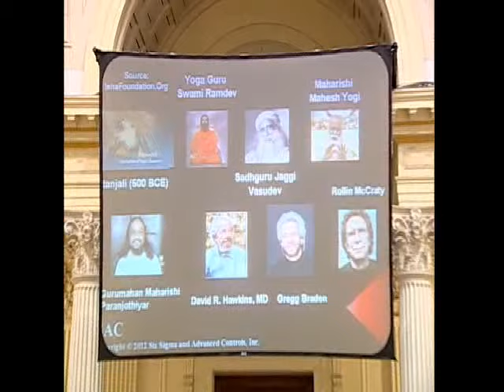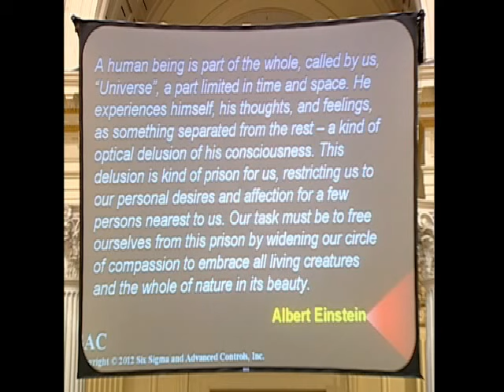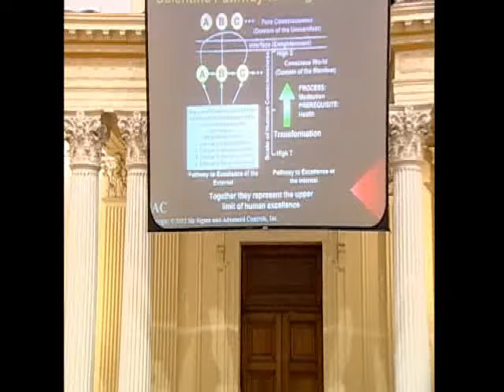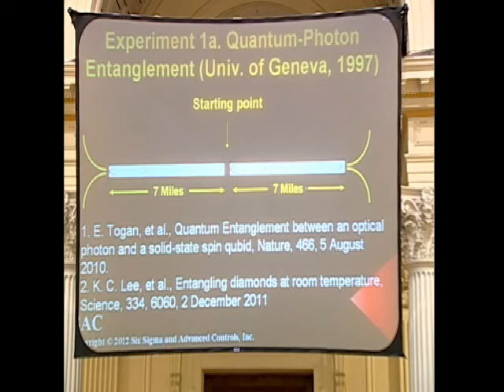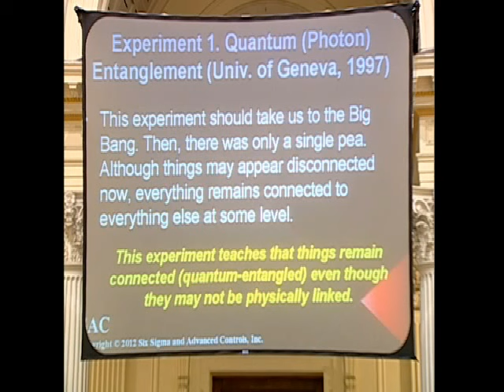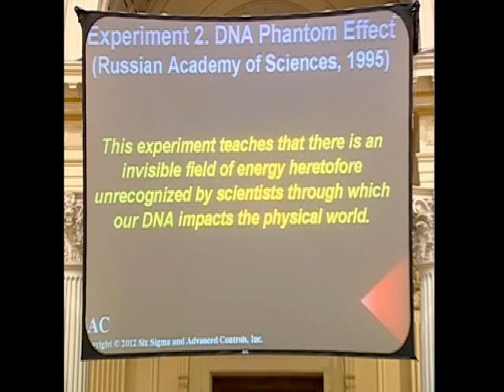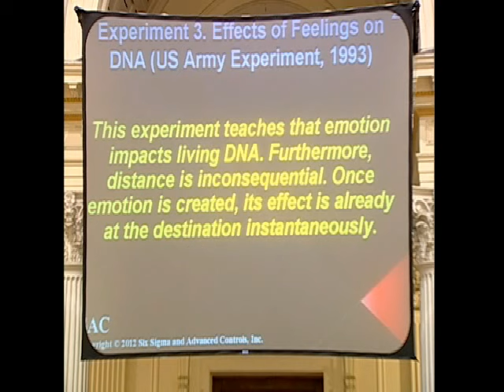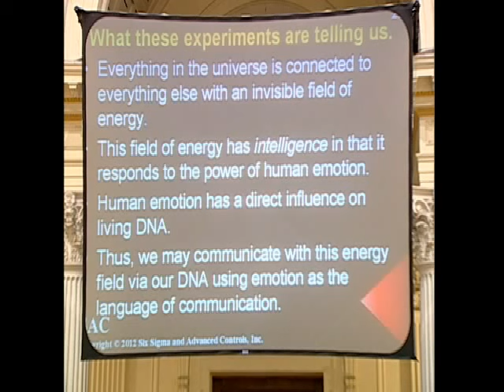CIENCIA PARA LA REALIZACION